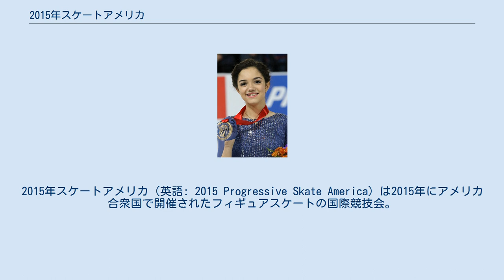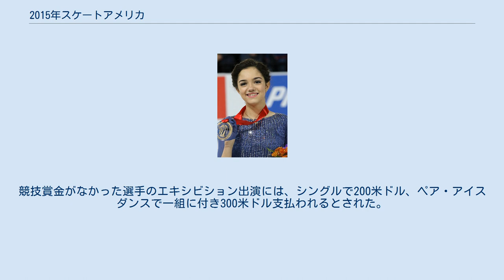2015年スケートアメリカ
2015年スケートアメリカ（英語: 2015 Progressive Skate America）は2015年にアメリカ合衆国で開催されたフィギュアスケートの国際競技会。
 2015年スケートアメリカは、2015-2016年シーズンに開催されたスケートアメリカ。
2015年10月23日から25日にかけて、シニアクラスの男女シングル、ペア、アイスダンス競技がミルウォーキーのUWミルウォーキー・パンサーアリーナで行われた。
 今大会開催国の統括団体である全米フィギュアスケート協会に対しては、各種目定員のうち最大3人(組)の出場枠が用意された。
 男子シングル 8月21日、ロス・マイナーが追加招待された。
 女子シングル 8月21日、カレン・チェンが追加招待された。
 ペア 8月21日、グレッチェン・ドンラン/ネイサン・バーソロメイ組が追加招待された。
10月21日、グレッチェン・ドンラン/ネイサン・バーソロメイ組がドンランのウイルス性疾患のために出場を辞退し、ジェシカ・ファンド/ジョシュア・サンティラン組が追加招待された。
 アイスダンス 8月26日、アナスタシア・カヌーシオ/コリン・マクマヌス組が追加招待された。